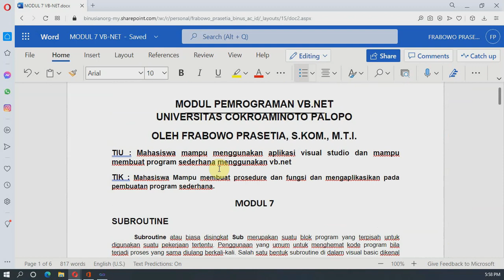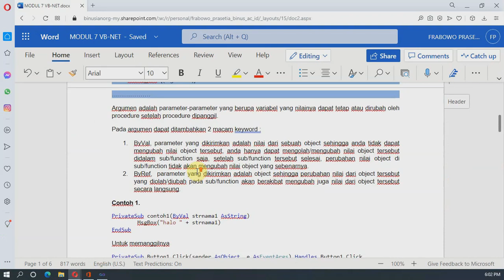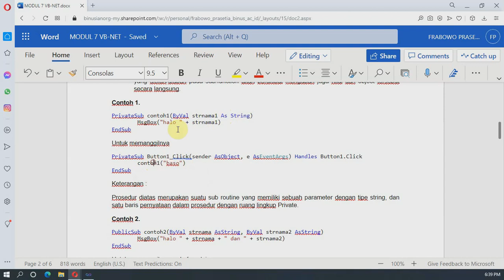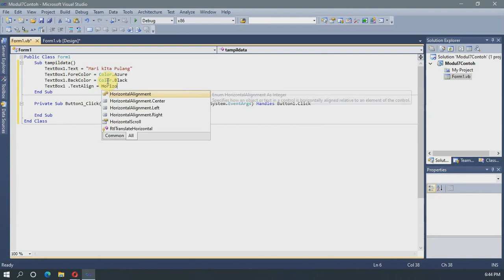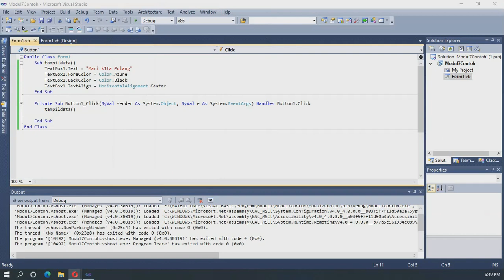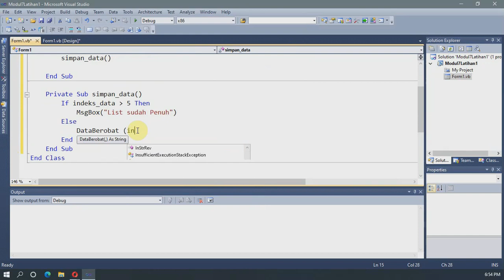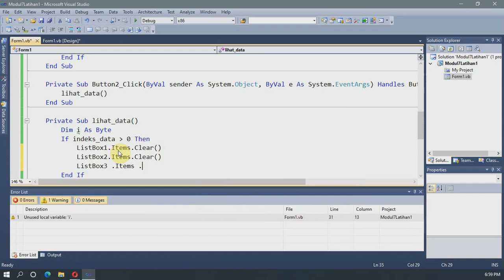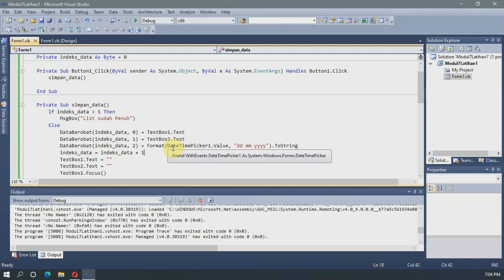VB. Net | VISUAL BASIC DAN VISUAL STUDIO 2010 | SUBROUTINE | #6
Selamat datang di pembelajaran visual basic. Mari belajar bersama dalam step by step untuk memperoleh ilmu pengetahuan mengenai bahasa pemrograman visual.

silahkan disimak baik baik videonya ya :)